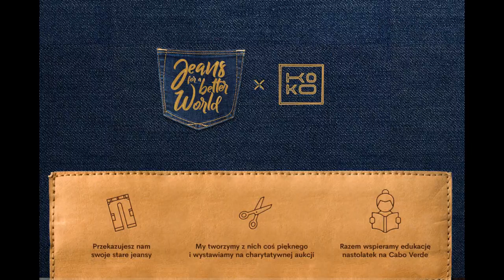JEANS FOR A BETTER WORLD.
W ramach akcji Jeans for a better world zbieramy stare, zapomniane jeansy, ponieważ ich produkcja jest szkodliwa dla środowiska i dla pracowników w dużych fabrykach.
Wraz z zaprzyjaźnionymi rękodzielnikami nadaliśmy im nowe życie, tworząc wyjątkowe produkty, a to wszystko z myślą o szczytnym celu! Pomagamy uczennicom z Wysp Zielonego Przylądka, aby mogły mieć dostęp do edukacji i rozwijać swoje pasje.

As part of the Jeans for a Better World action we have collect old used jeans because their production is harmful to the environment and to workers in large factories. So with our friendly craftsmen, we give them a new life, creating unique products, and all for the sake of a noble purpose! We collect money for students from the Cape Verde Islands who need our support so that they can learn and develop their passions.
Thanks to your donated jeans, new, amazing products will be created, that you can buy at our charity auctions.

kokoworld.pl
kokoworld.eu